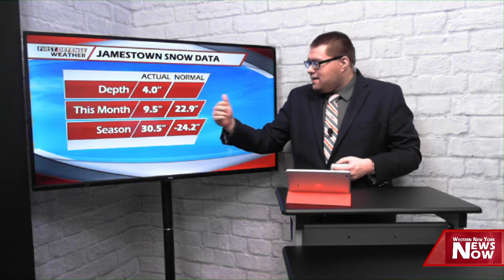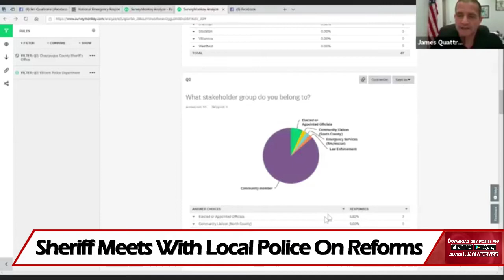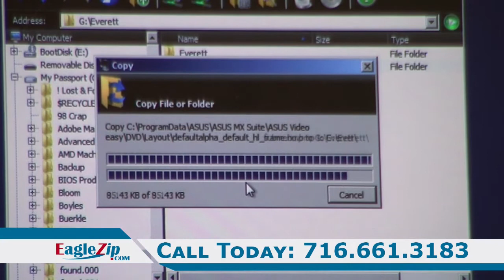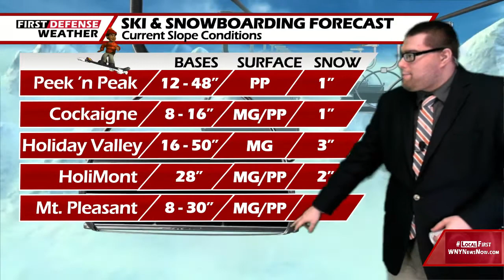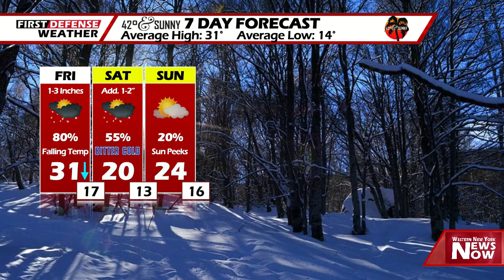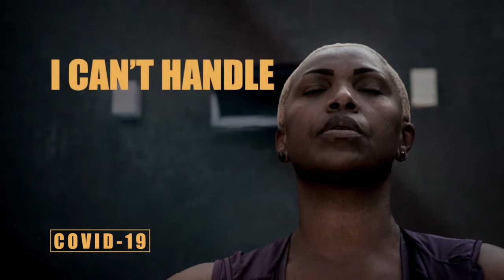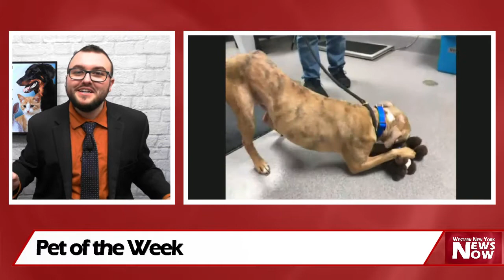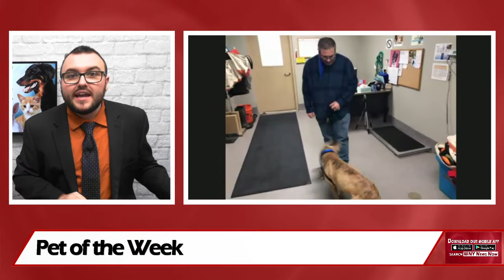News Now 01/22/21